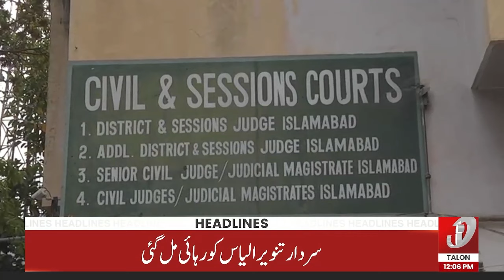12 PM News Headlines | 27 May 2024 | Talon News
12 PM News Headlines | 27 May 2024 | Talon News